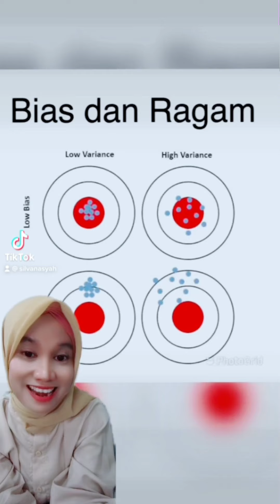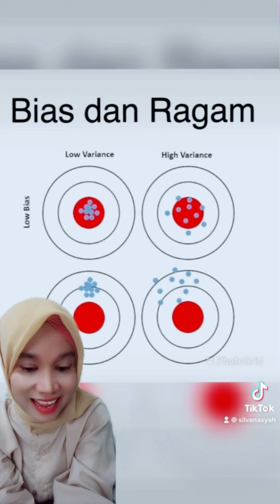Bias dan Ragam (variance)